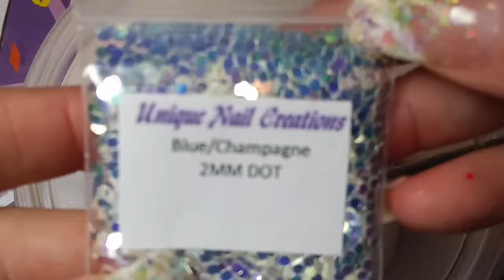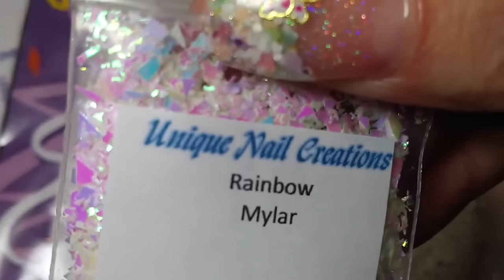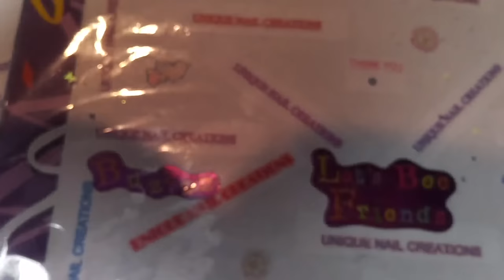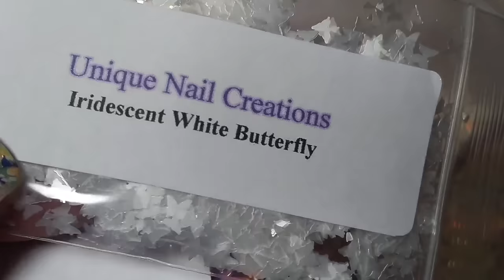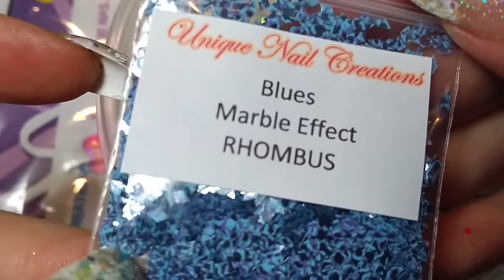Mix With Me For LovelyLunula 100 Subby Giveaway~ Unique Nail creations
Thank you all for taking the time to watch
Cheryl xoxo